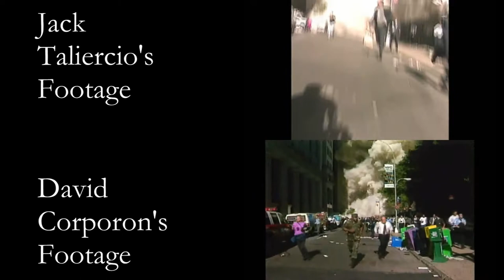David Corporon and Jack Taliercio.wmv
David Corporon and Jack Taliercio